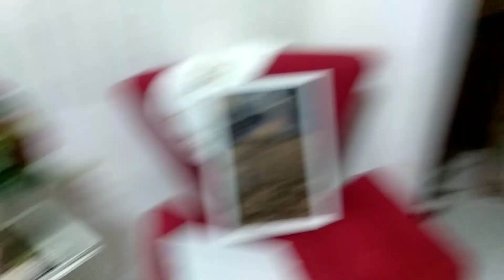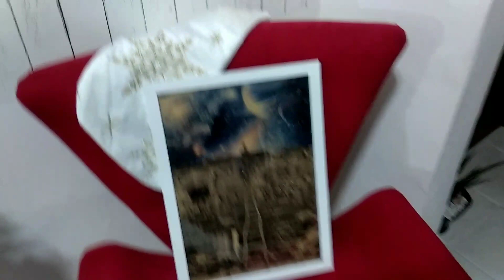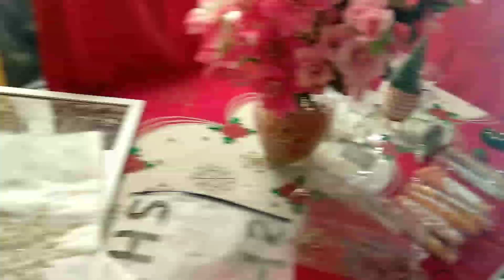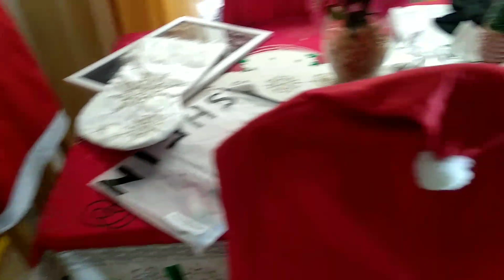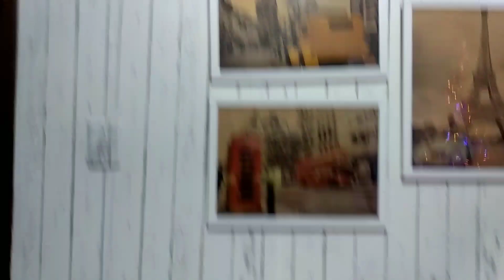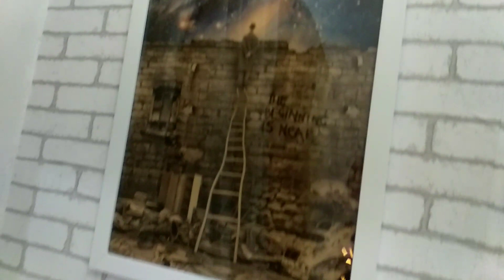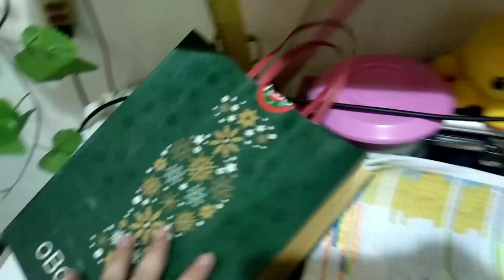TERMINAMOS A PINTURA/DECORANDO A CASA/COLOQUEI OS ENFEITES NOVOS/NOSSO DIA DE NATAL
Hoje é um vlog de uma semana, terminamos a pintura e arrumação da nossa casa e decoramos para o natal, nosso almoço natalino ficou show!